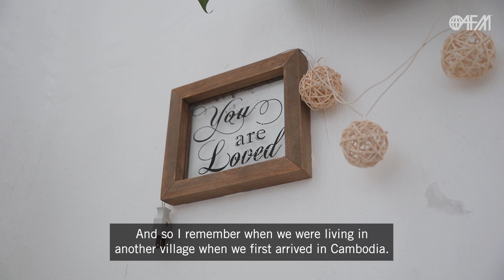Moms in Mission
What's it like to be a mother and raise kids in the mission field? Today, Carly Tirado and Stephanie Lewis shares their experience living in rural Cambodia as career missionaries.

Be a Missionary!
AFMEU.ORG